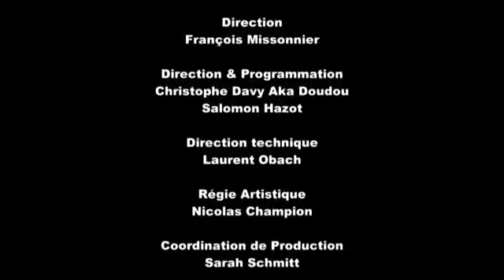Patrice @ Rock en Seine 24 08 2013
🔥 The rising of the son Studio
🔥 Patrice : Raw & uncut, live au Zénith de Paris

● LIEN DE PARRAINAGES●

► Shine  le compte pro en ligne conçu pour accompagner les indépendant·es et les petites entreprises.